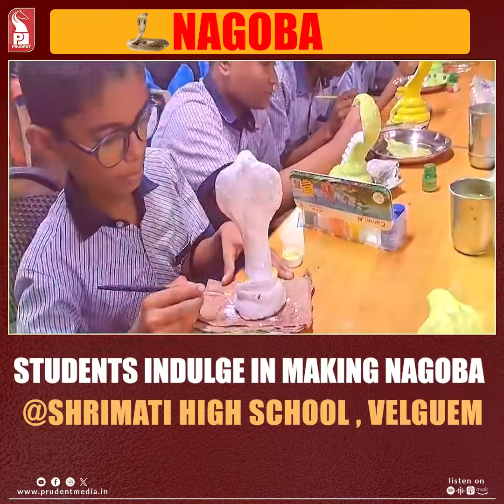Students Indulge In Making Nagoba; Of Shrimati High School, Velguem